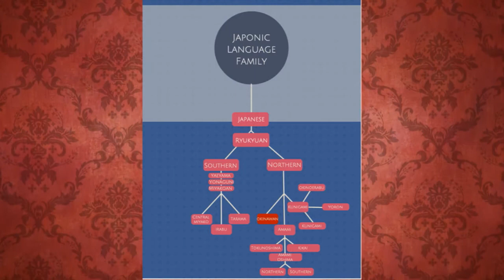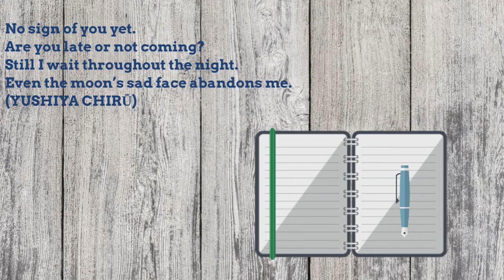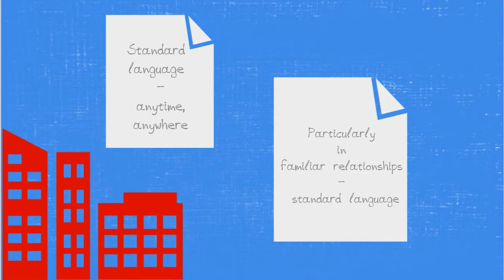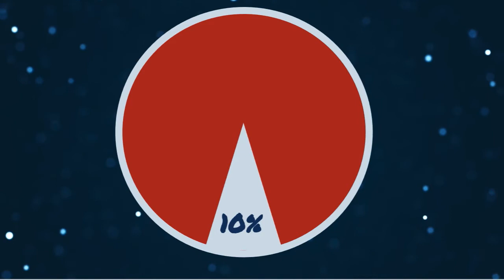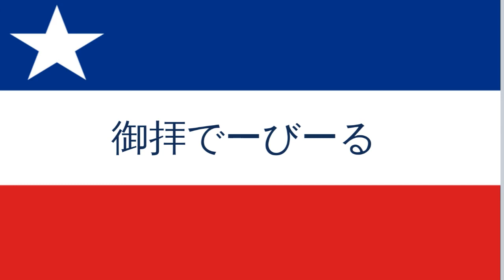Uchinaaguchi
A brief video about Uchinaaguchi